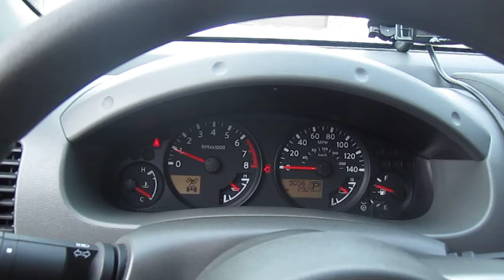Walk Around - 2005 Nissan Xterra For Sale Fargo, ND